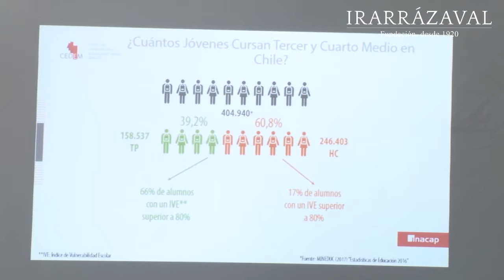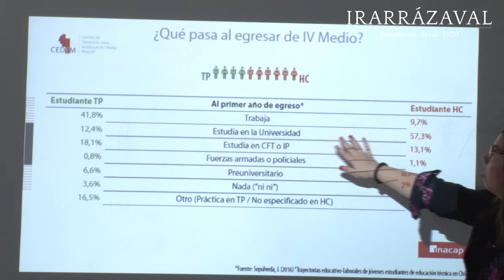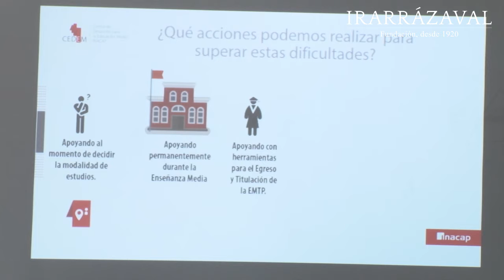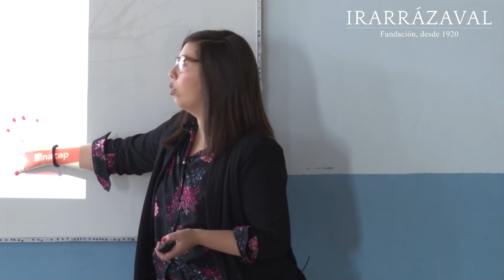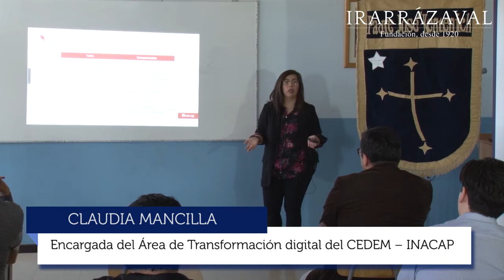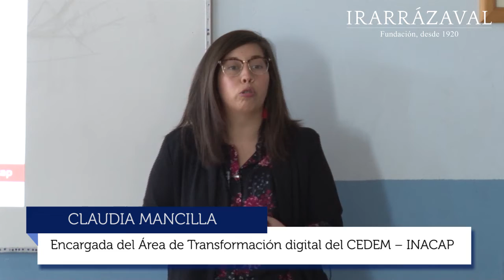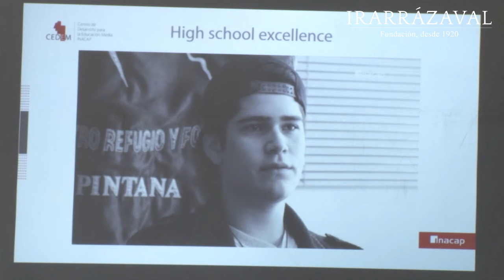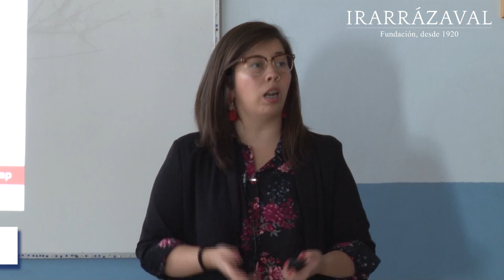Transformación Digital y Telecomunicaciones en EMTP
Presentación de Claudia Mancilla, encargada del área de transformación digital del Centro de Desarrollo para la Educación Media CEDEM - INACAP,  en el II Seminario de la Especialidad Telecomunicaciones de la RED de la Fundación Irarrázaval. El encuentro se efectuó en el Colegio Padre José Kentenich, Puente Alto, el día jueves 18 de octubre de 2018.